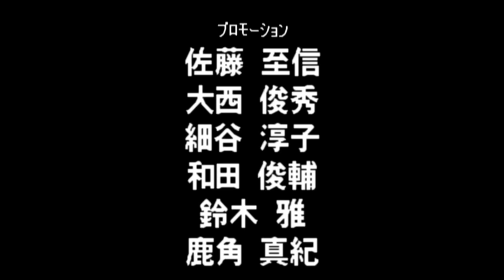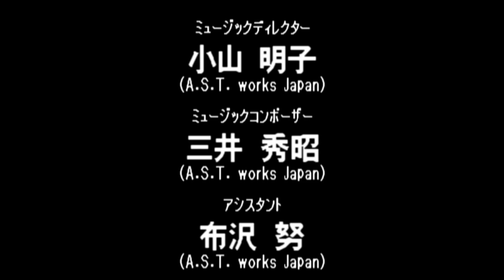Virtual Pro Wrestling 64 N64 - WCW World Heavyweight Title - Naoya Ogawa (1080p/60fps)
1:26 - Eddie Guerrero

4:47 - Lex Luger

11:53 - Rick Steiner

15:09 - Andre the Giant

18:14 - Credits